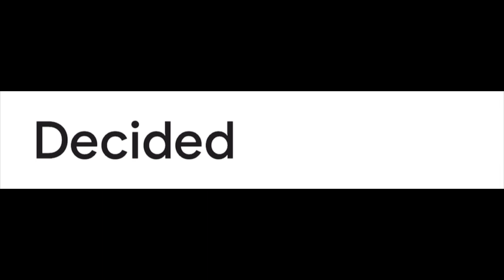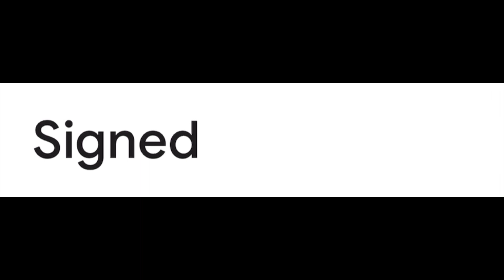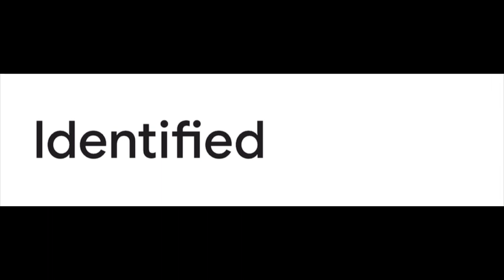PTE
PTE spelling practice 2023 with audio | Repeated words in 2023Exams | pte spellings

Can you write all 65 word spellings correctly? | Improve spelling mistakes | Milestone Study

PTE : 30 most important SPELLINGS YOU MUST KNOW for a 65 or 79